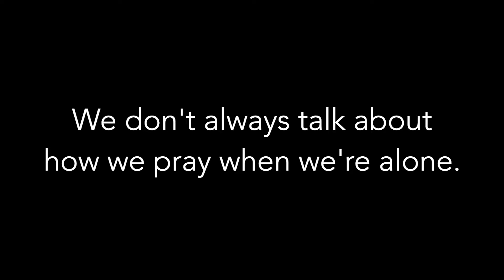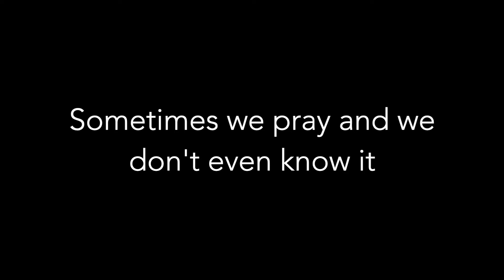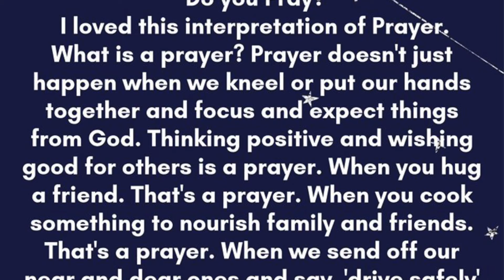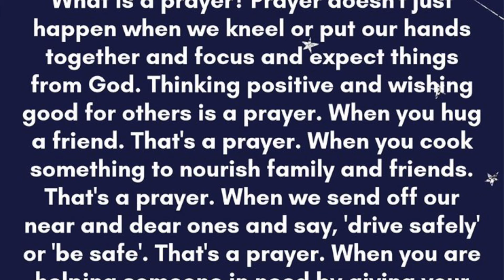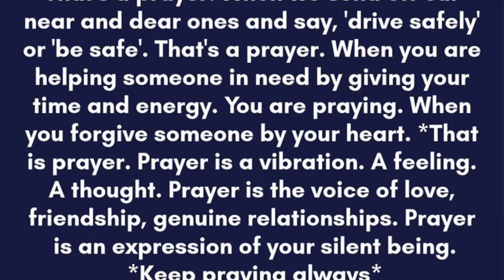What is prayer? UCU shares experiences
Voices from the United Church of Underhill, Vermont, share their experiences with prayer: common, holy, regular, and inspiring.

by Carl F. Schalk
arr. and played by Abby Sperry
CCLI #2948487 CCS #8746